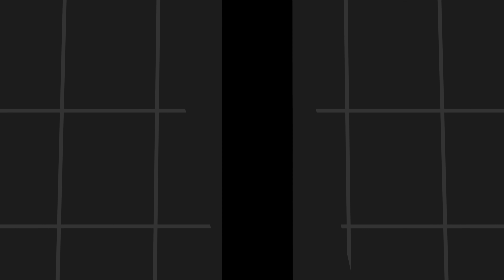VIENE A MI CASA A INTENTAR HUMILLARME EN PVP DESDE SAN MIGUEL FREE FIRE #3 -épico- 😱😱😱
Likes y Subs es siempre apreciado❤️(es gratis 😉)